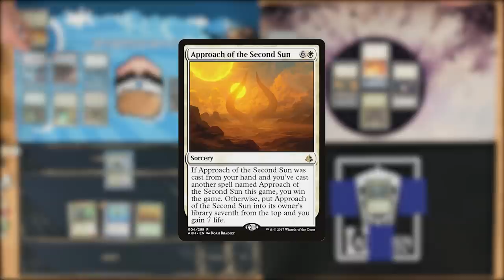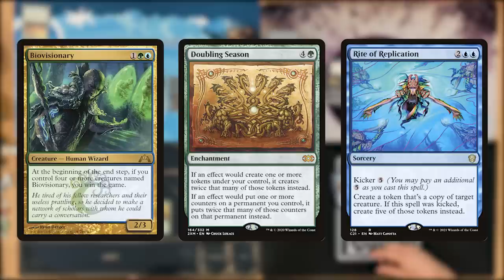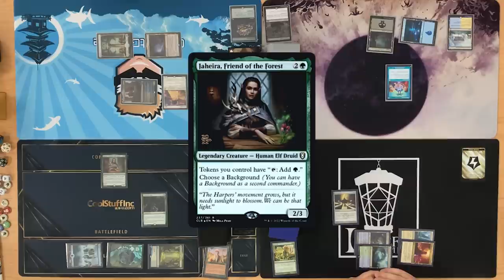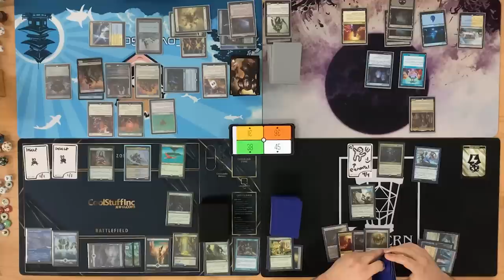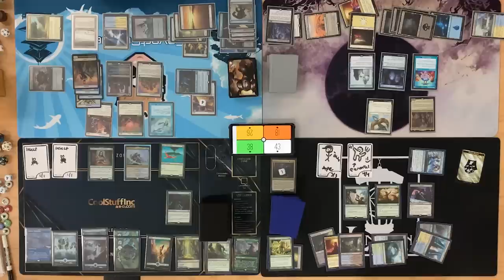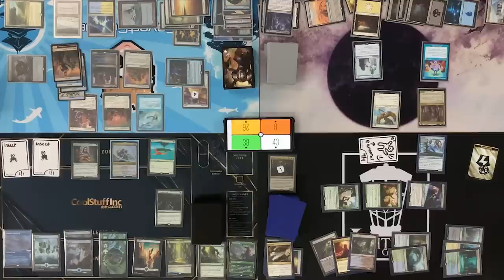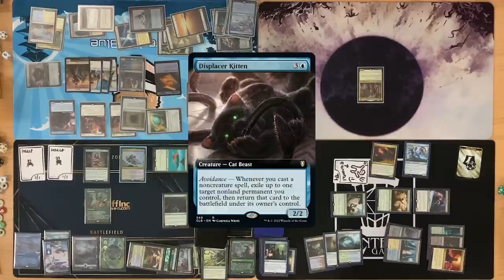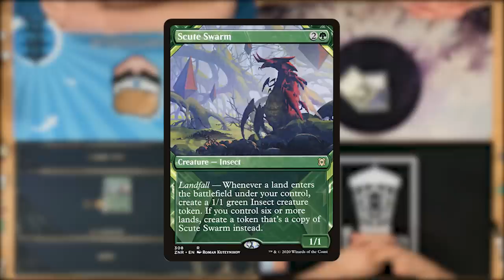Council of Four / Atraxa / Twins / Urborg | Worst Possible Commander #20 | Magic: The Gathering EDH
Decklists:
CGB - The Council of Four

CGB: Twitter: @covertgoblue
Blake: Twitter: @blakebandro
Ben: Twitter: @bubblyben13
Shea: Twitter: @TheWorstShea